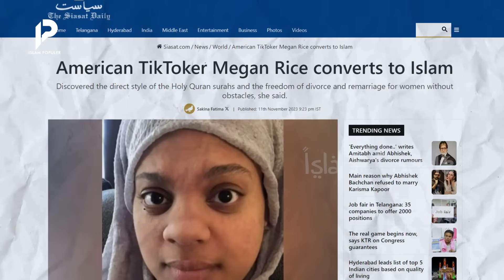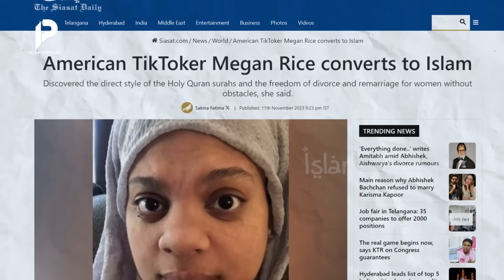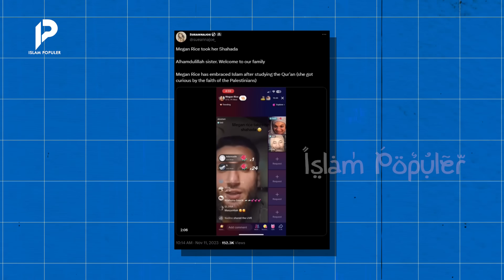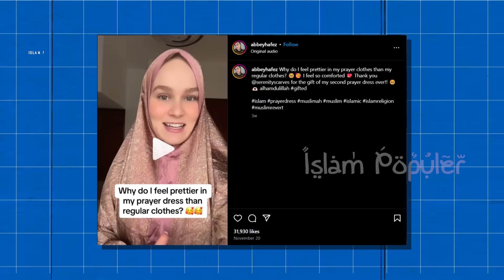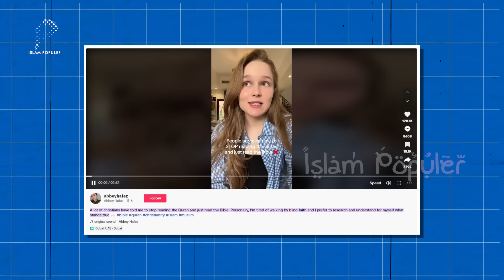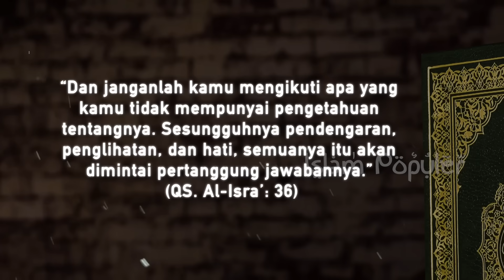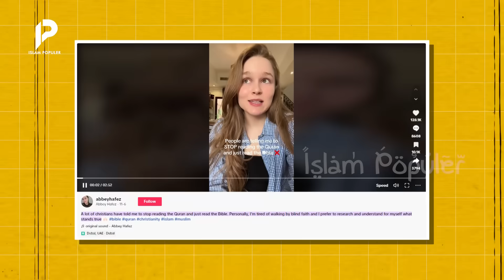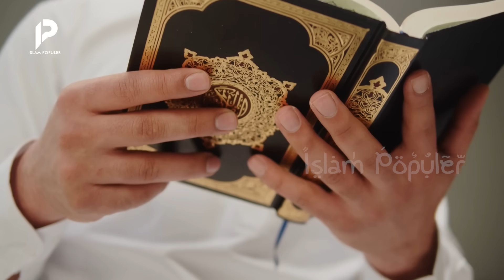SUBHANALLAH! Barat Ramai Memeluk Islam Berkat Melihat Iman Rakyat Gaza Palestina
Sahabat beriman, hampir setiap hari, warga palestina hidup dibawah ancaman kelaparan bahkan kematian. Menariknya, di tengah-tengah mereka menjalani hidup yang jauh dari kata nyaman, siapa sangka jika kondisi tersebut, ternyata membuat warga non muslim di berbagai belahan dunia berempati dan memuji keimanan warga palestina. Sampai-sampai, banyak diantara mereka yang memutuskan memeluk agama islam. Karena itu, di video Kali ini, kami suguhkan kepada kalian sederet non muslim yang memutuskan memeluk islam karena konflik di jalur gaza. Tetap tonton terus video ini hingga akhir, agar tidak sesat!